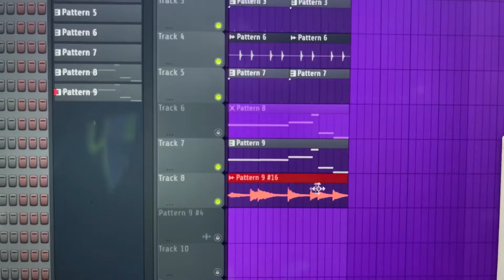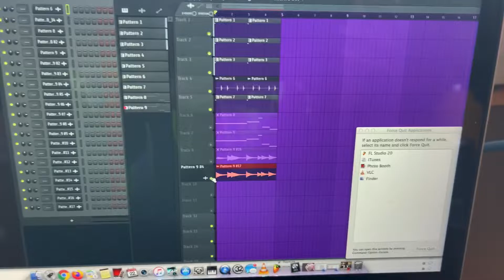Fl Studio Tips [Pattern Export Silence](Fix)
This video is a fix for anyone having issues with the small silence at the beginning of an exported audio clip, I have a solution for you.